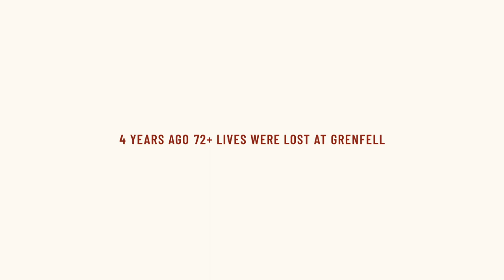Justice4Grenfell Calls for Accountability in 4th Anniversary Film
Four years on from the Grenfell Tower disaster, Justice4Grenfell has launched a campaign to coincide with the 4th anniversary of the fire, using their '4' to highlight a lack of justice and accountability.